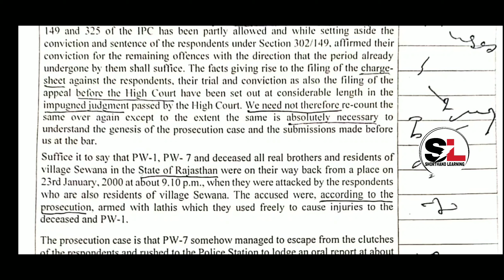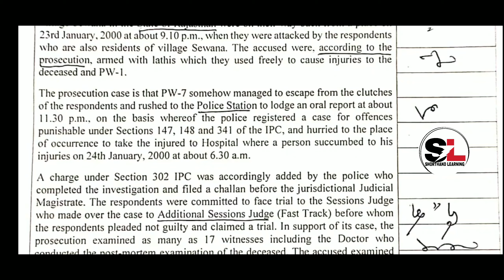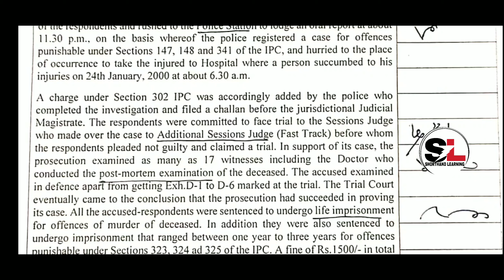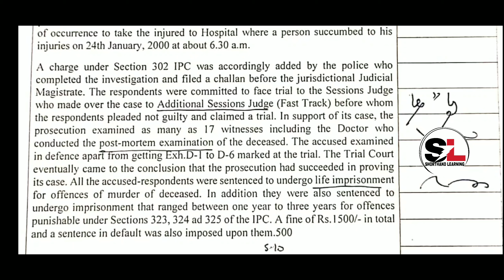#47 II Shorthand Legal Dictation II 100 WPM II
100 WPM-Shorthand Legal Dictation